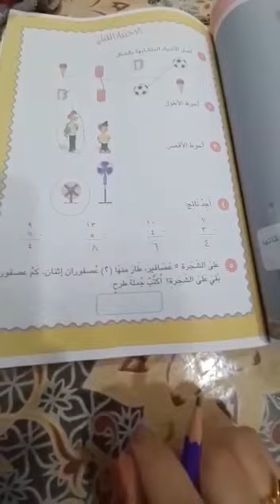الصف الاول الرياضيات درس يوم الثلاثاء 2/6/2020 الجزء 5